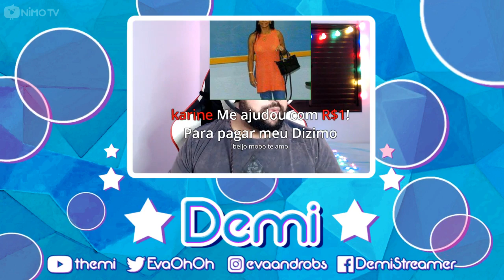Tribo das Patassauras no Ark - #02 (09/08)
Nimo.tv/demii